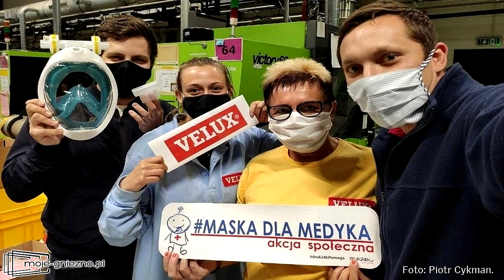NIE UMIEM HOT16 / MASKA DLA MEDYKA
Sorry Terlecki, SKKF i Crypto że nie zaśpiewałem ale sami wiecie - to by brzmiało nieco gorzej niż nawet wasze rapsy ;)